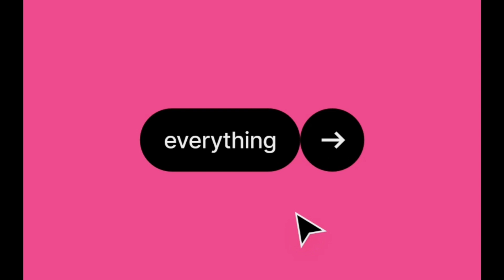RAMADHAN PAINTING mewarnai gambar spesial edisi Ramadhan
Waktunya bermain untuk Una, anak usia 4 tahun yang lagi gemar-gemarnya explore segala macem. Main, menggambar, mewarnai dan semuanya

sand painting
painting
saind painting paper
mainan
menggambar
mewarnai
mewarnai pasir
unaplaytime
magic fingers
magic fingers art
best paper cutter
glitter colors
animated drawing
kids drawing tutorials
for children
coloring pages
toddlers drawing
painting and colouring for kids
drawing animation
baby songs
learn colors
easy drawing for kids
papercraft
craft
art
makeup
stickerbook